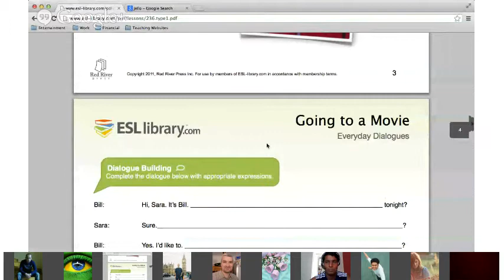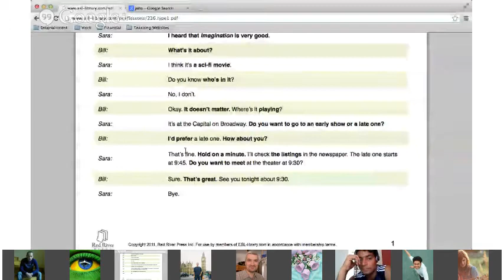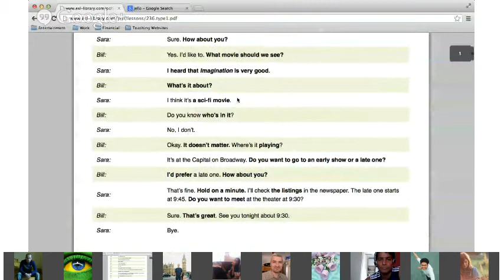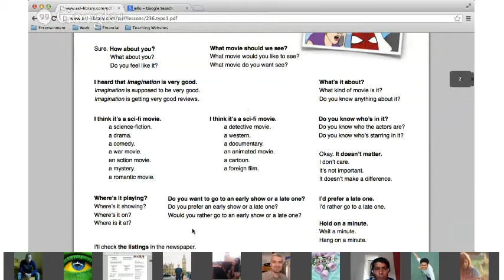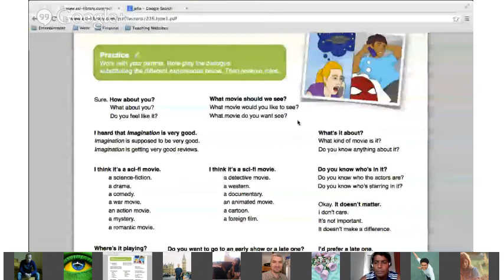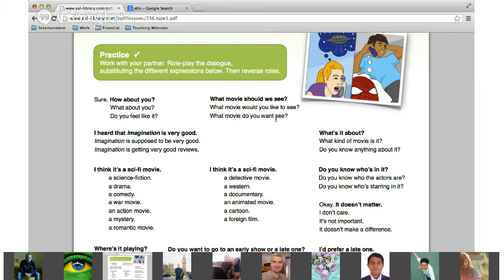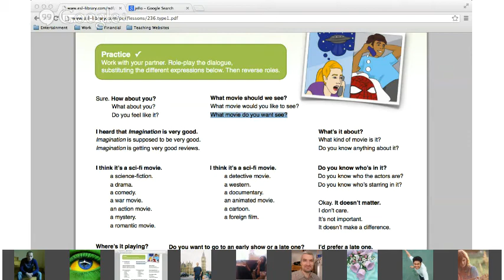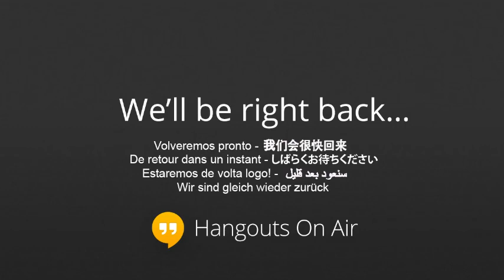Going To The Movies